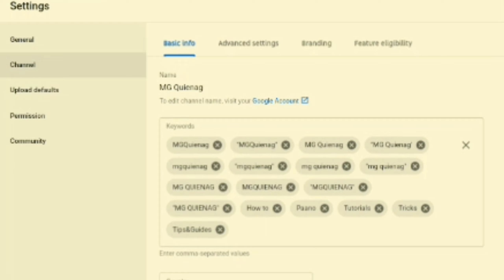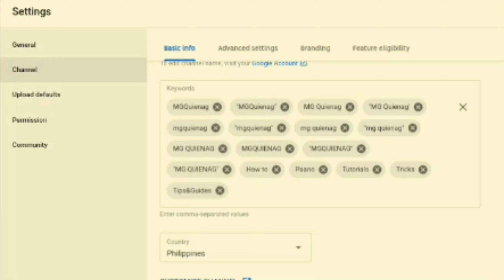DAPAT MO TONG MALAMAN | GAIN 1K SUBSCRIBERS LESS THAN A MONTH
MGQuienag
MGQUIENAG
mgquienag
MgQuienag